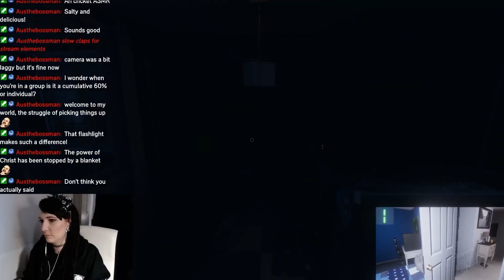I met a snow leopard called George | Spyro Reignited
Hey beautiful gamers! Today we met a snow leopard cub with the best name ever :D